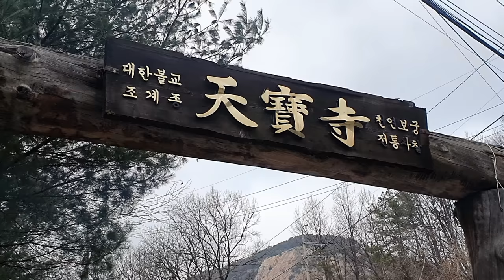심장이 터질것만 같은 업힐 - 남양주 별내 천보사 / MTB 라이딩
별내MTB 어라운드 EP1
업힐 종결자, 업힐 끝판왕, 최고의 업힐, 극강의 업힐 등 여러 수식어를 다 붙혀도
한 번 올라가 보시지 않으면 모를겁니다.
심장이 터질 것 같은 느낌.  영상으로 함께하시죠.